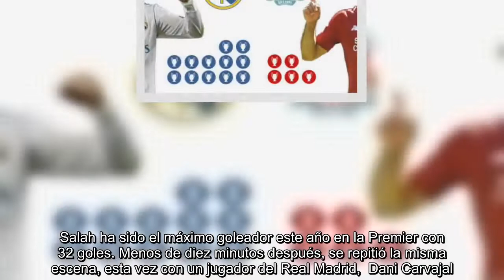Salah y Carvajal se retiran entre lágrimas tras lesionarse en el primer tiempo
En el minuto 28 de la final de la Champions League, el partido más importante de su carrera, Mohamed Salah, la estrella del Liverpool, dijo basta. Apenas unos minutos antes se había llevado un fuerte golpe en el hombro mientras disputaba el balón con Sergio Ramos. El egipcio intentó seguir, pero después de un córner, se lo impidió el dolor. Salió del campo entre lágrimas, incapaz de creerse que iba a perderse la final, y le sustituyó Adam Llalana.  Le consolaron sus compañeros y también los jugadores del Real Madrid, especialmente Cristiano Ronaldo. El egipcio abandonó el campo entre aplausos, inconsolable. Su salida supone un duro golpe para la estrategia de los reds. Salah ha sido el máximo goleador este año en la Premier con 32 goles. Menos de diez minutos después, se repitió la misma escena, esta vez con un jugador del Real Madrid,  Dani Carvajal. Golpe, dolor y lágrimas al darse cuenta de que iba a perderse la final de la Champions. El lateral derecho notó un pinchazo en el muslo...